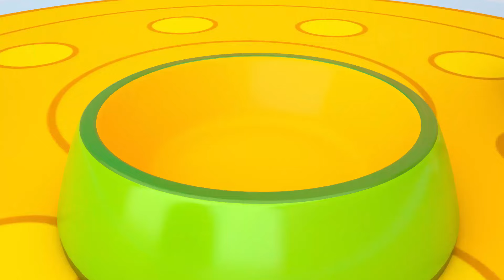Animali della Fattoria! Leo, Lifty e l'Autosquadra | Cartoni e Canzoni del Cartone dei Piccoli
Lifty nel suo negozio cerca da mangiare per un piccolo gatto ed un cagnolino che vanno a fare visita, poi cantiamo con Leo mentre diamo da mangiare agli animali e vediamo cosa fanno gli amici dell'Autosquadra nella fattoria!